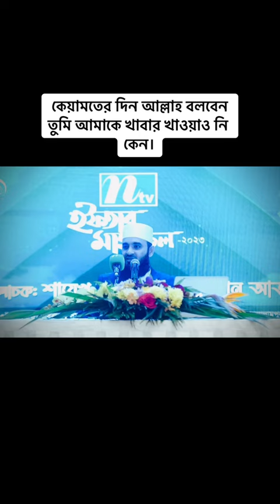shune jan mojar akta hadis.. Allah ta'la boni Adomke ke bolben keyamoter moydane....